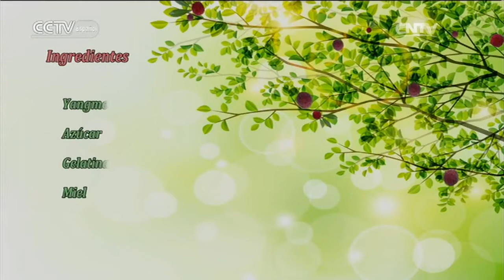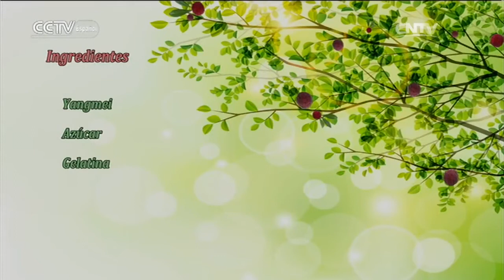De China a Tu Cocina - Pastel de Yangmei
De China a Tu Cocina 07/01/2016 Pastel de Yangmei